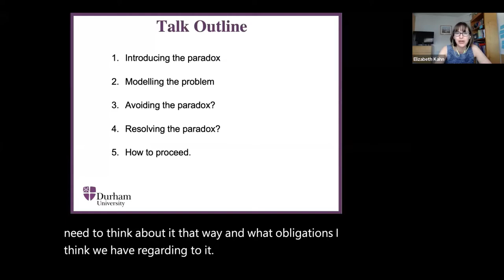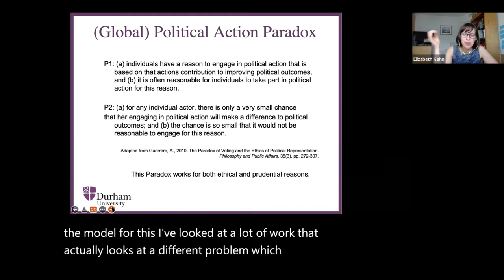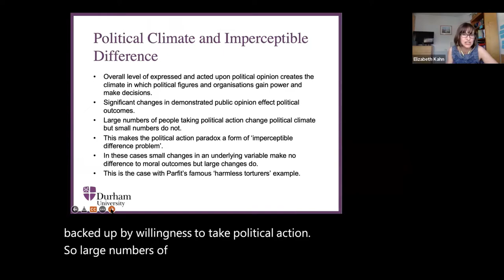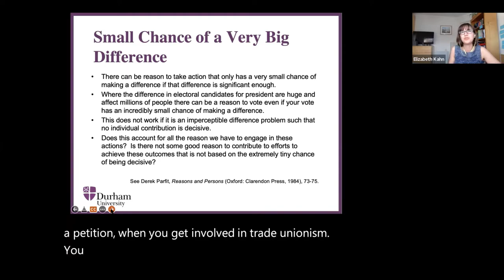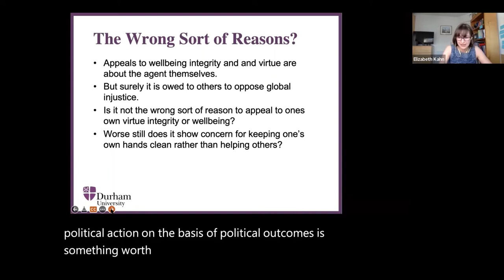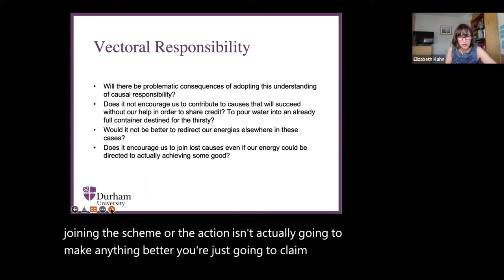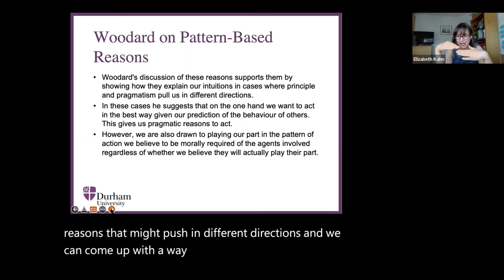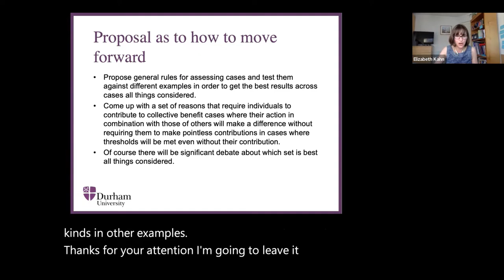Elizabeth Kahn, Global Injustice and the Political Action Paradox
Elizabeth Kahn, University of Durham

Global Injustice and the Political Action Paradox

If we accept that preventing global elites from organising global trade to favour their own interests requires some form of mass political movement, it follows that non-elites have pressing moral and prudential reasons to wish for the existence of such a mobilisation. However, unless you happen to be in a position of influence or power (and thus a member of the global elite) the chances of your action making any difference to global politics is extremely small indeed. Thus, for any individual outside of the global elite, taking part in such mass action is incredibly unlikely to make a difference to political outcomes. This fact suggests that none of these individuals have a moral or prudential reason to take part. Thus, there is a philosophical puzzle as to whether non-elites have moral and prudential reason to join the global justice movement. In my talk I explore possible ways to overcome this paradox.